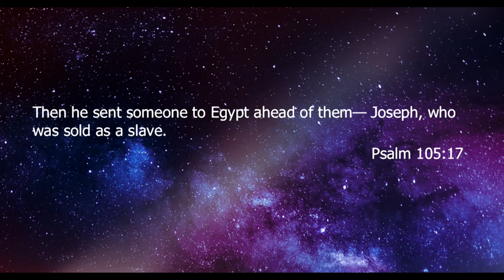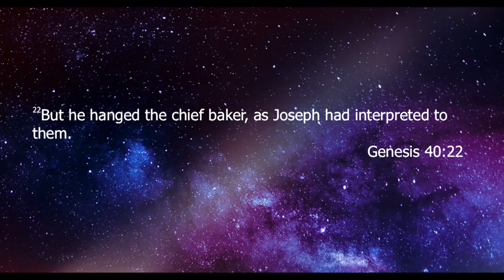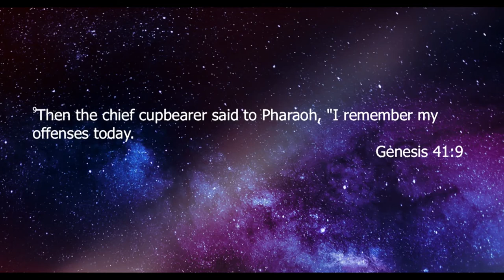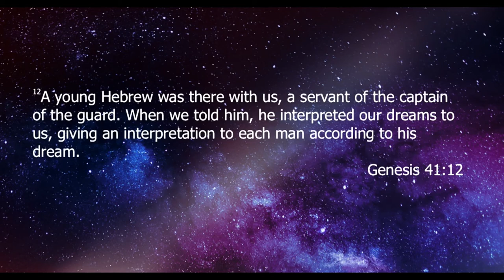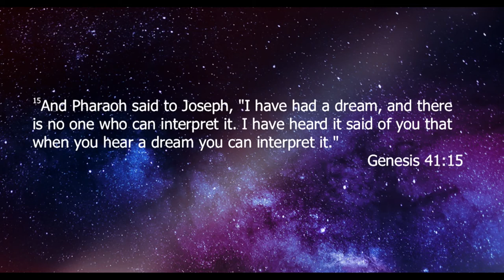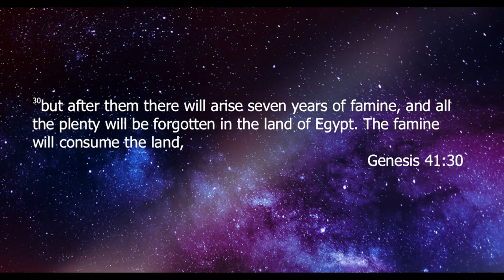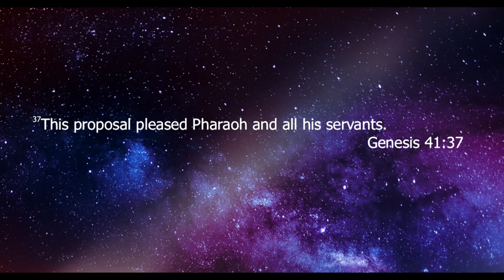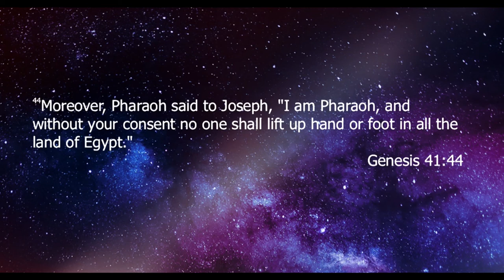DreamWorks: Pit To The Palace